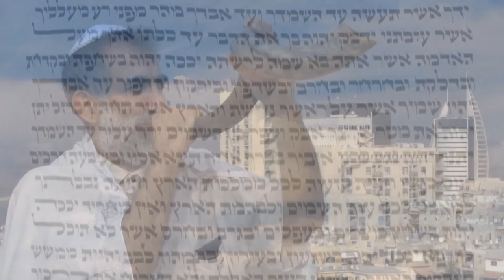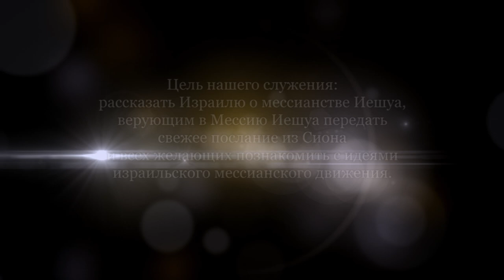Мессианская апологетика. Часть 3 (Ростислав Кухаровский)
Сегодня поговорим о второй причине, почему евреи должны оставаться евреями.
Филиппийцам 2: 10-11.
Поговорим об исповедании.